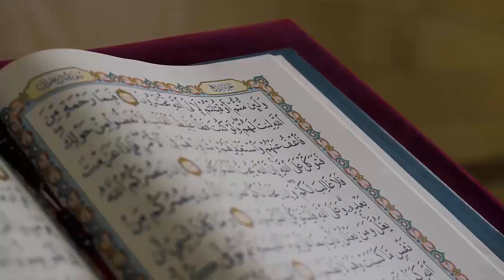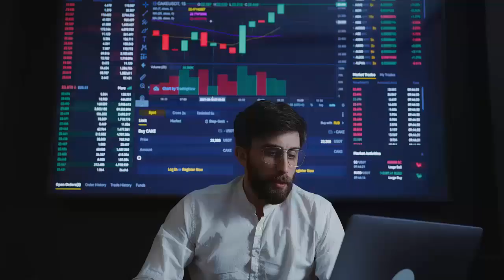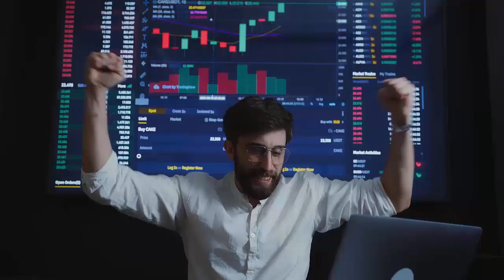BURADA HER ŞEY PARAYLA! SUUDİ ARABİSTAN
Merhaba meraklı gezginler! Bu videoda sizleri, Orta Doğu'nun en derin sırlarını barındıran bir ülkenin kapılarını aralamaya davet ediyorum: Suudi Arabistan. Bu gizemli ülke, tarih öncesi çağlardan günümüze uzanan zengin geçmişiyle ve çölün sıcak kumlarında saklı olan bilinmeyenleriyle büyüleyici bir keşif sunuyor.
Mekke'nin mistik atmosferinden, Riyad'ın modern yüzüne; Cidde'nin gizemli sokaklarından, Rub' al Khali'nin sonsuz sırlarına kadar bu video, Suudi Arabistan'ın esrarengiz dokusunu yakalamak için bir fırsat sunuyor. Ülkenin derin kültürel mirası ve doğal güzellikleri, size unutulmaz bir deneyim vaat ediyor. Hazır mısınız, gizemin peşinden gitmeye?